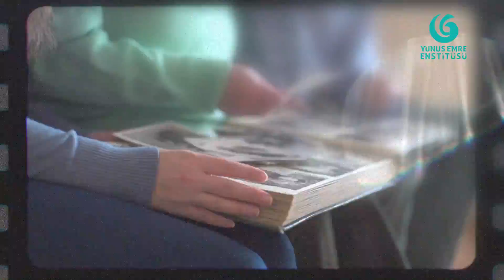Kurban Bayramınız Mübarek Olsun!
This year we wanted to bring the spirit and joy of KurbanBayramı straight to your device! 🎉📲💻 Celebrate with us by learning about the tradition of charitable giving and coming together with your loved ones for a delicious feast!👨‍👩‍👧‍👦👴👵🍲🍽️